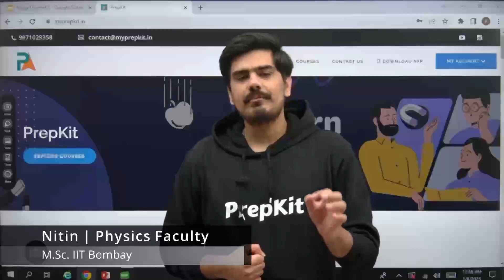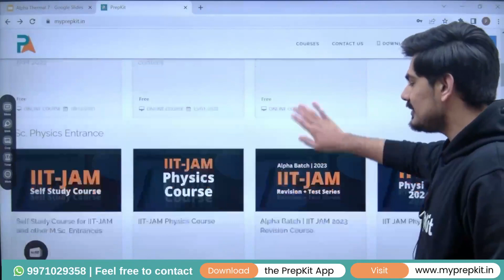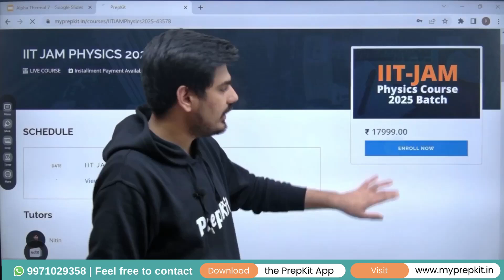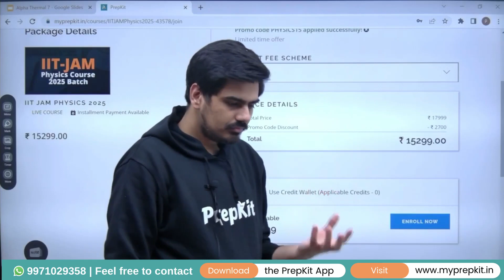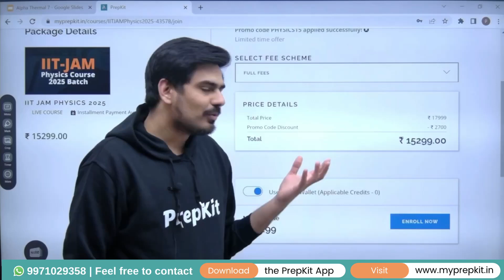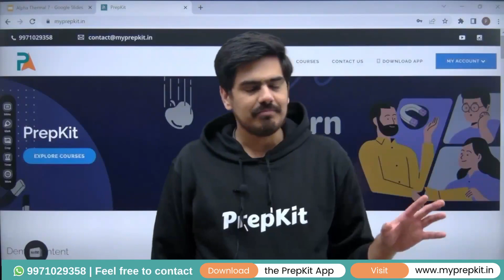Want to Pursue M.Sc. Physics? IIT JAM Physics 2024 | 2025 Batch Starting on 15 Jan | Nitin | PrepKit